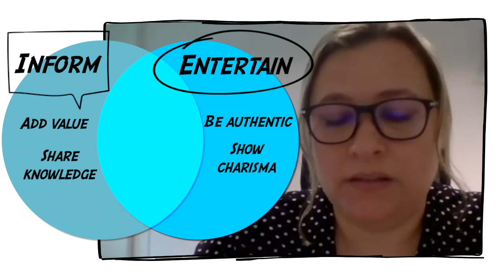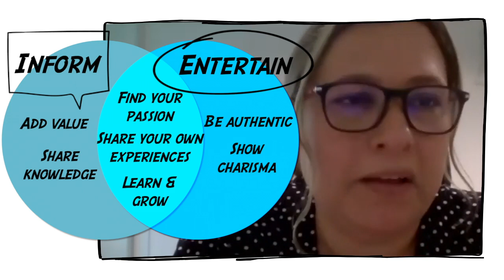Personable PR with Paula (Part 3: Building a personal brand)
Asksuite’s award-winning Paula Carreirão discusses the intricacies of building a personal brand with Amy Branford from GuestRevu. From sharing both charisma and knowledge to figuring out the boundaries between personal and professional, it’s all a balancing act.